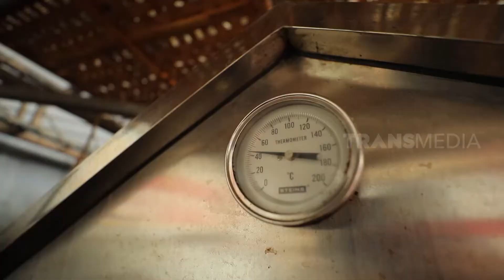Nakula & Sadewa ke Pabrik Kerupuk Ikan Erna Jaya | MAKAN RECEH (23/08/22)